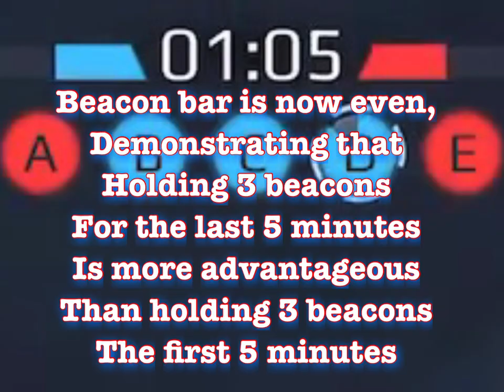Tale of the Tape: Learn the Beacon Bar! 3/27/20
A frequent question in clan play is, “when do you push for the 3rd beacon when you are down?” This battle was the best example I’ve seen, as at no point did either team ever lead by more than 3 beacons